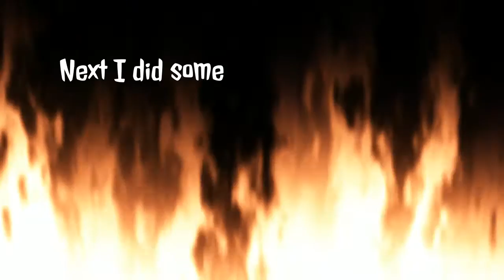GTA5 & R6 (Intro Fail, Fighting Fails, Creepy Kid and his Dad)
Today's video is a GTA 5 and Rainbow Six Siege combination. It is very strong in language and terms, so be very cautious of that.

From Jet Fails, to fighting fails, with Punisher's failed intro start-up. I hope you enjoy the video.

The last 5 minutes are about a random game where things got really, awkward when someone tried explaining his life problem to us.

*I was given advice from another youtuber to start a donation page, because he said it was helpful?. I don't know if that's true, but if you want to donate for future Fan/Giveaways and to better my video qualities you can click the link below*

I shot a bush and got a Victory for it?!?!?!